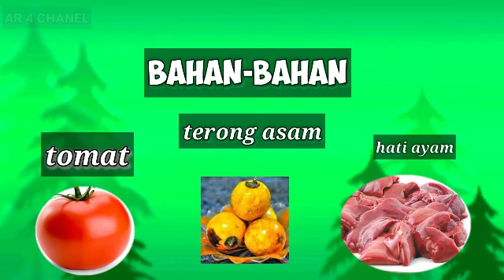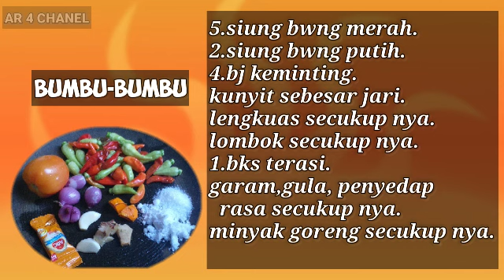SAMBAL HATI AYAM-sambal hati ayam kombinasi terong asam vs tomat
Assalammualaikum.wr.wb.
 Selamat datang di channel ku, kali ini aku mau masak HATI AYAM KOMBINASI TERONG ASAM VS TOMAT bagi teman-teman yang suka masak di coba in ya, enak lo rasa nya "Manis,asam,asin enak rasa nya 🎶" (kaya nano nano he.he.he..😊) pasti teman-teman ketagihan.

happy cooking